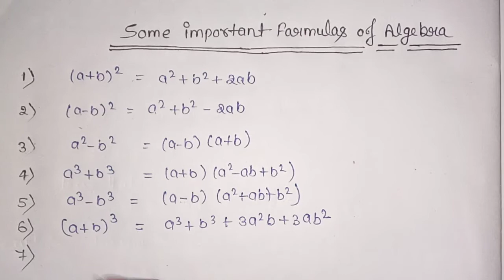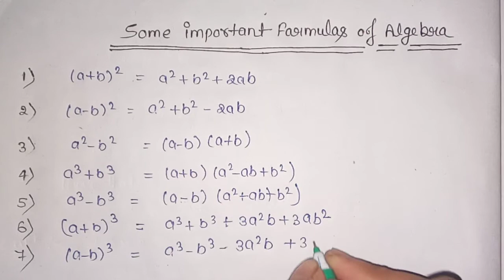|Important formulas of algebraic|